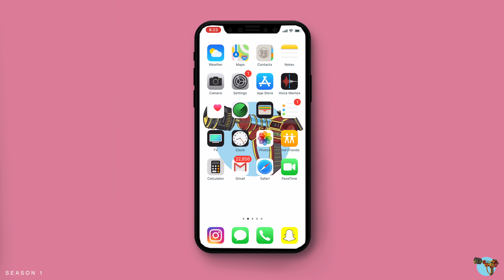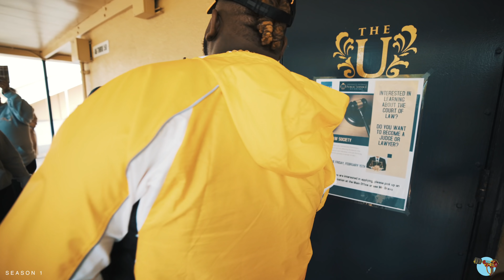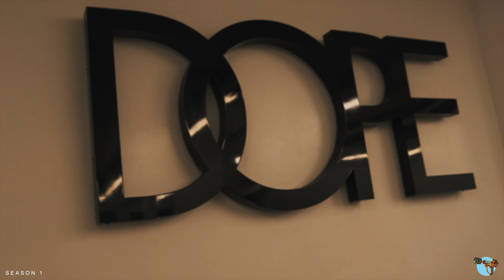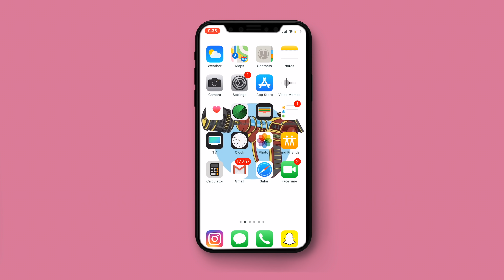Created by Me - Episode 9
Created by Me S1 - EP.9
A Short Narrative by Jake The Shooter

JAKE THE SHOOTER SHOP
EXCLUSIVE MERCH / CLOTHING

SHOT/EDITED - JAKE THE SHOOTER